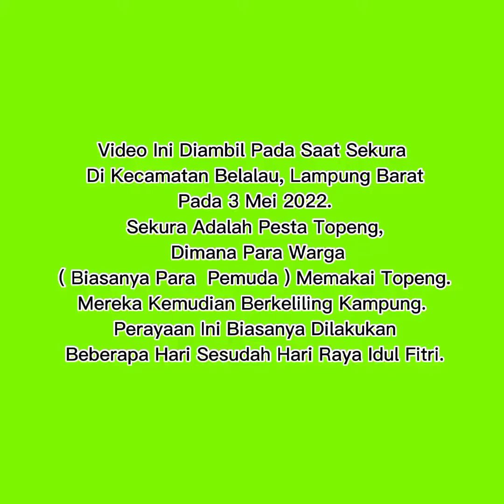2 November 2022